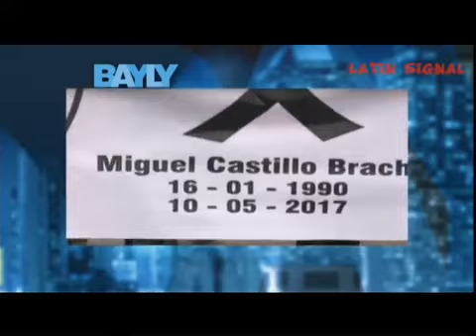Jaime Bayly Show 05.11.17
Jaime Bayly Show ( 11 de mayo del 2017 ) Invitado Especial: Allan Brewer Carías - Analista político.

Jaime Bayly Show ( 5 de mayo del 2017 ) Invitado Especial: Napoleón Bravo- Periodista.

Jaime Bayly Show ( 12 de mayo del 2017 ) Invitado Especial: Alberto Franceschi - Politico y columnista.

Jaime Bayly Show ( 5 de abril del 2017 ) Invitado Especial: Lester Toledo - Diputado Venezolano y perseguido político.

Jaime Bayly Show ( 16 de mayo del 2017 ) Invitado Especial: Yoslin Sánchez - Coordinadora de Voluntad Popular.